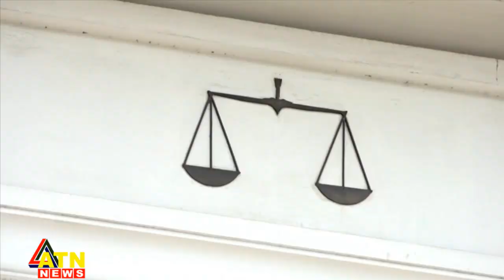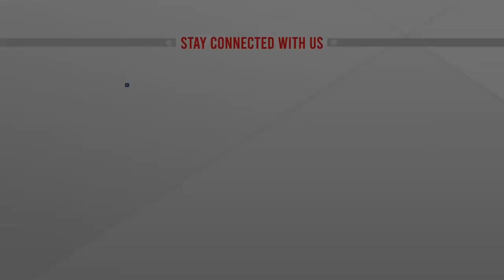ক্যাসিনো সম্রাটের জামিন, বিচারককে শো কজ করা উচিৎ: হাইকোর্ট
ক্যাসিনো সম্রাটের জামিন, বিচারককে শো কজ করা উচিৎ: হাইকোর্ট | @ATN News